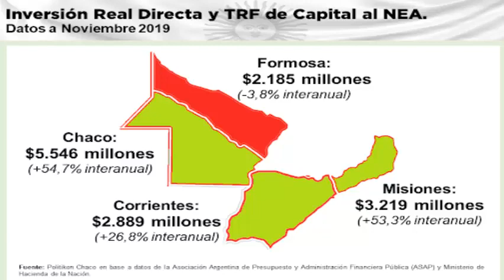Alberto Fernández vetó la creación de areas aduaneras especiales en Corrientes.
El presidente Alberto Fernández desestimó la medida que implicaba una eximición de impuestos a al menos ocho departamentos de la provincia de Corrientes que iban a ser beneficiados, Entre ellos Paso de los Libres.

Las áreas aduaneras especiales habilitaban, por un lado, exenciones impositivas en determinadas areas, y por el otro, fomentaban la instalación de industrias específicamente en las zonas de comercio binacional fronterizo. En el caso de Corrientes, beneficiaría a las localidades de al menos ocho departamentos en la costa del río Uruguay y al Norte sobre el Paraná. La provincia es una de las únicas dos que tiene frontera con tres países: Uruguay, Brasil y Paraguay.

La iniciativa incluía la creación del Polo de Desarrollo Productivo, Tecnológico y Exportador del NEA abarcando a las provincias de Corrientes, Cháco, Misiones y Formosa, que conformarián la  zona franca mas grande hasta la fecha, con eximición de impuestos nacionales. También se había presentado en la Legislatura de Corrientes un proyecto para crear una mesa de trabajo entre sectores públicos y privados para definir líneas estratégicas que permitan aprovechar este beneficio que alcanzará a doce localidades de la provincia.

Toda reduccion de impuestos es siempre una buena noticia, sin embargo ya ha quedado mas que claro que el gobierno de los Fernandez esta muy lejos de ese camino pues, pese a que la creación de áreas aduaneras especiales había sido incorporada al proyecto de presupuesto nacional 2021, el presidente Alberto Fernández se opuso a la medida por medio del Decreto 990/2020 enviado al Congreso el viernes por la noche.

Según el criterio presidencial, la norma significaría “una inestimable caída de la recaudación”, razon por la cual han hecho caer un proyecto que habria beneficiado a miles de personas tanto de Corrientes como de las demas provincias del norte.

Gracias por escuchar hasta aquí.
Estaremos Informando sobre las próximas novedades que vayan surgiendo.

Aquí informando, para "Una Ciudad de Libres".